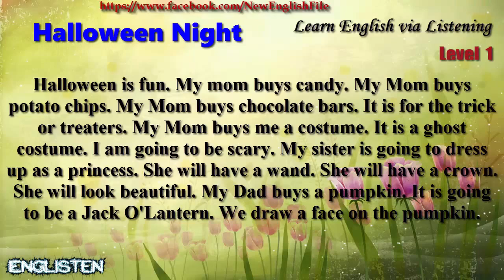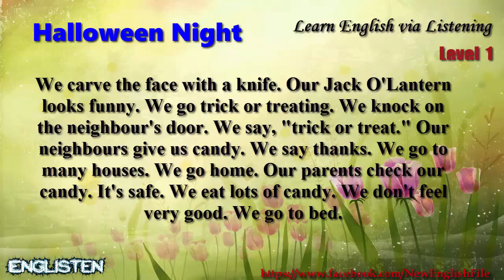Learn English via Listening Level 1 Unit 15 Halloween Night